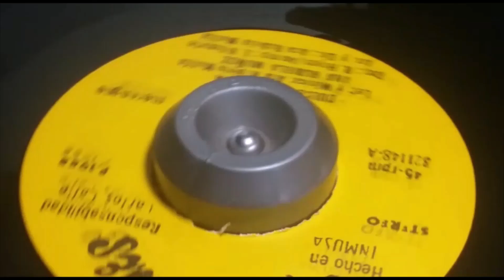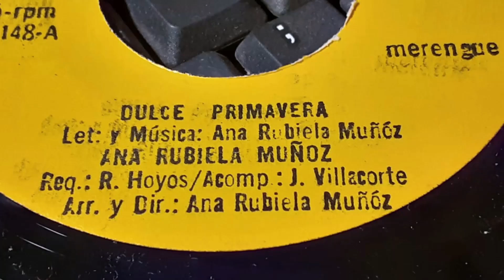DULCE PRIMAVERA21 ANA RUBIELA MUÑOZ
Tema Dulce Primavera Autor Ana Rubiela Muñuz Ritmo Merengue
Direccion G . Ana Rubiela Muñoz y su Conjunto.